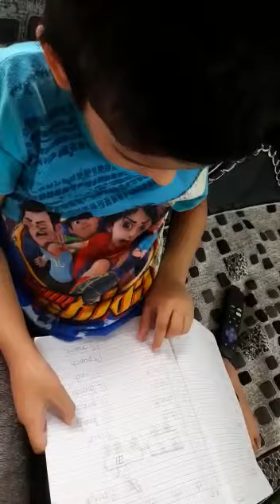Genius Phonics - @Jolly Phonics - Practice session (Kids) 7 September 2020(3)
Genius Phonics- Jolly phonics Practice Session (Kids)